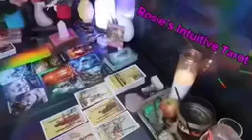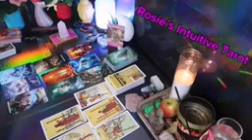TAURUS ❤️WOW! WHAT THIS PERSON IS PLANNING MAY SHOCK YA, SO PREPARE💗😆NOVEMBER LOVE TAROT 2024🔥🔥